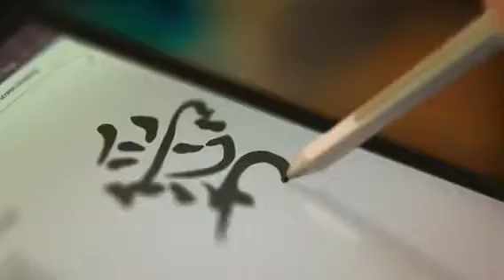Microsoft Surface Pro